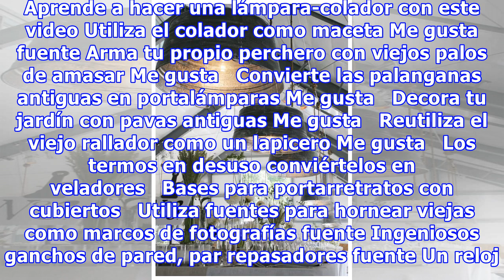Decoración De Interiores Estilo Vintage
Has heredado la vajilla de la abuela y no sabes qué hacer con ella, pero tampoco quieres tirarla. En este artículo te traemos algunas muy buenas ideas para utilizar todas esos utensilios de cocina antiguos y dar un nuevo estilo vintage a tu hogar. Aprende a hacer una lámpara-colador con este video U...